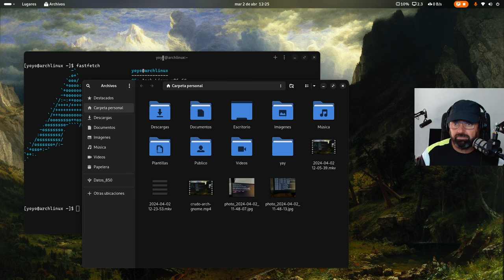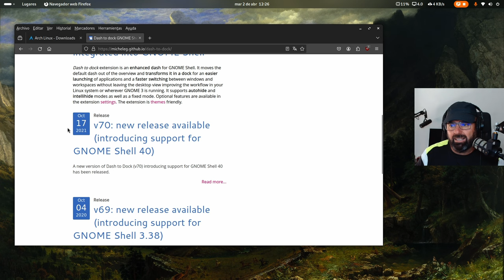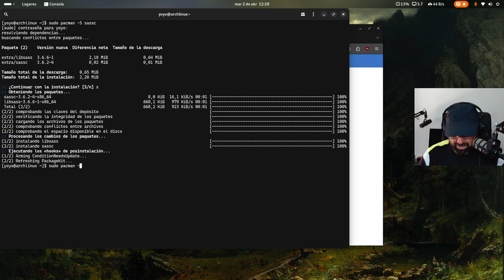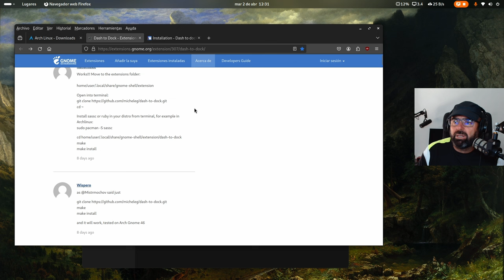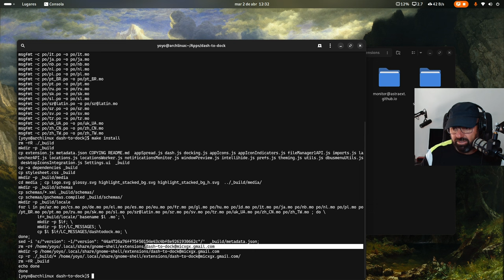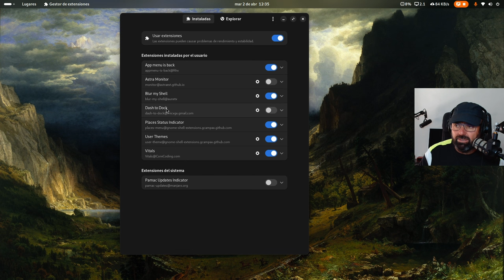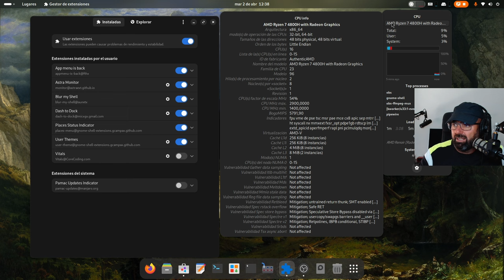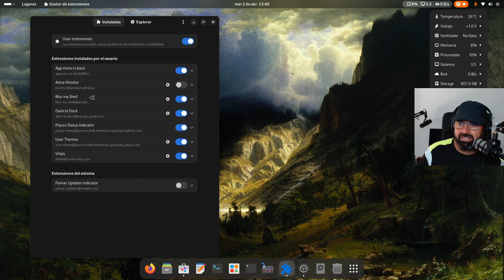Cómo tener Dash to Dock en Gnome 46 (Arch Linux y demás)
Veamos como instalar de manera manual la extensión de Gnome Dash to Dock en Gnome 46, que a día de hoy no es compatible con esta versión de Gnome.

Para que funcione la compilación de la extensión se requiere el siguiente paquete (sassc)

En Arch Linux
sudo pacman -S sassc